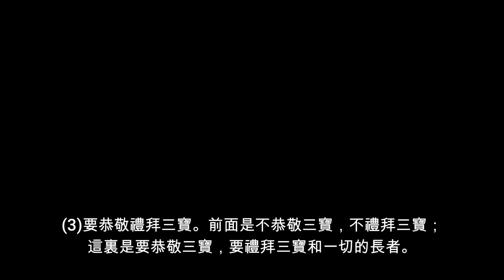貧賤富貴各有因 - 生尊貴家，這都是有德行的人，是前生修來 - 同樣是人，為什麼有尊貴的人？又有下賤的人？是什麼原因使他就尊貴了？什麼原因令他就下賤了？ 宣化上人開示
宣化上人開示